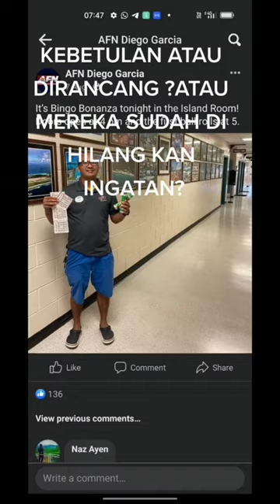Kebetulan atau pelanduk dua serupa?